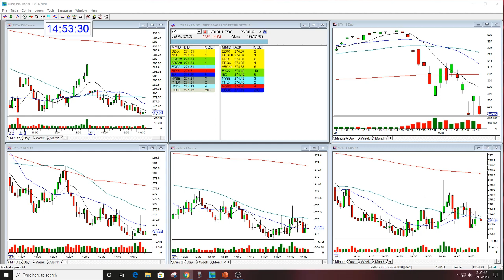Golden Gap Student & Options Newsletter Subscriber Review